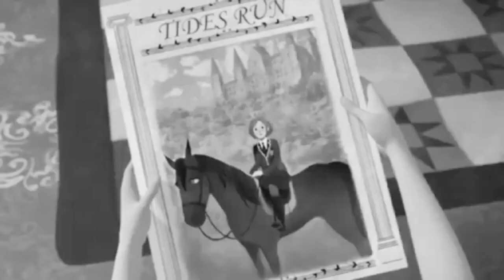DreamWorks Spirit Riding Free - AMV - The Sounds of Silence